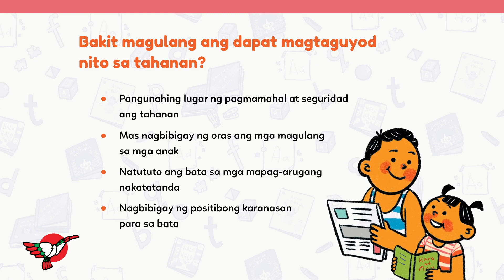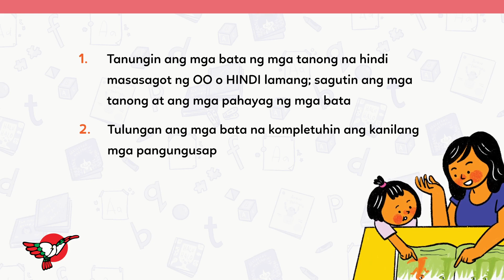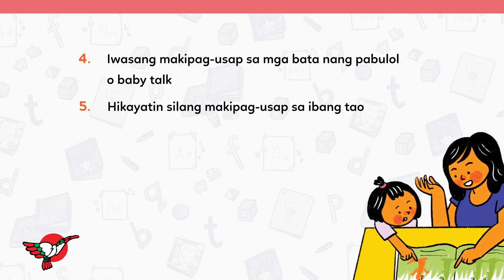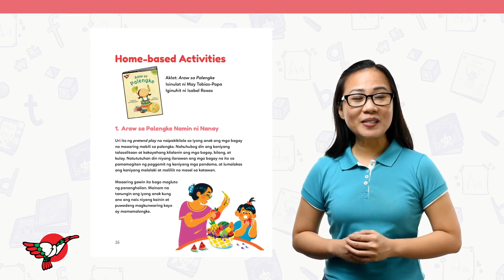Parent Module 1 Video 2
Module 1: Kaya Kong Turuan ang Aking Anak
Video 2- Mga gawaing nagtataguyod ng kahandaan sa pagbasa sa tahanan